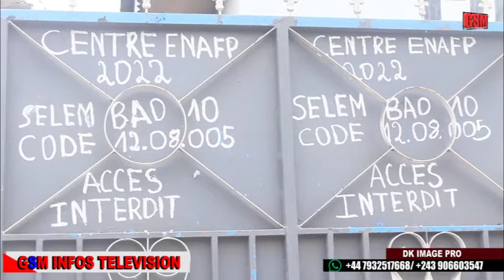PREMIER JOUR DE ENAFEP DANS RDC REGARDE VOUS MEME